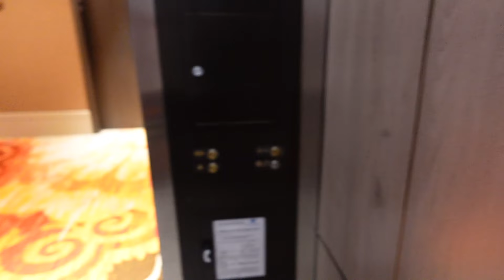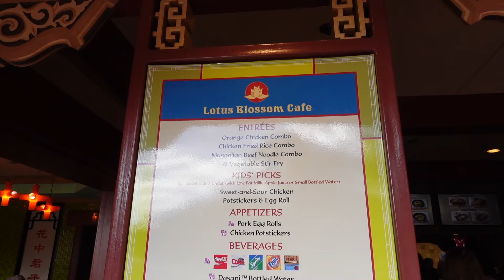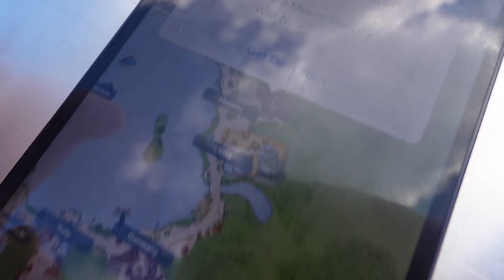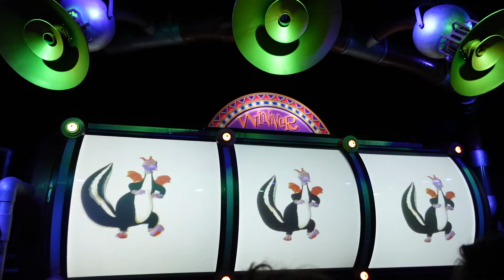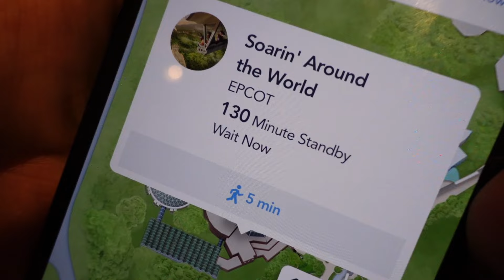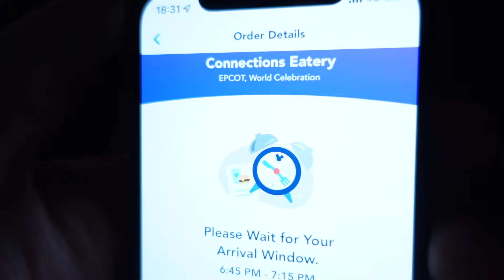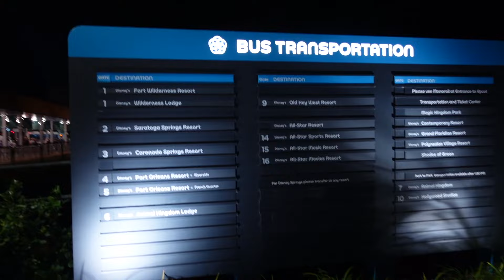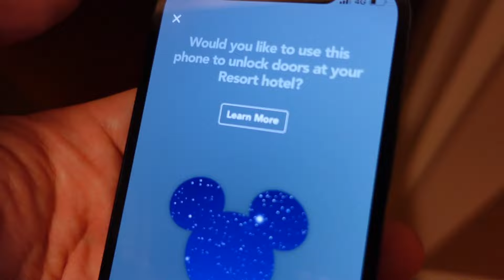Walt Disney World Vlog | Day 1 | EPCOT & Coronado Springs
Its day 1! Today I was off to EPCOT at Walt Disney World. It was a verrrrry crazy busy day at the park, where I struggle to enjoy rides, I did not opt for Genie+ today and was not willing to wait in very long queues (especially the day after two very long travel days). I decided to head back to my hotel to have a more chilled night, and get ready for an awesome day 2!

4. TikTok - MacBlog

1. Sony Vlog camera ZV-1 | Digital Camera
2. Oakley Unisex Urban Ruck Pack Rucksack
3. Hard Travel Case for Sony Vlog Camera ZV-1
4. Sony GP-VPT2BT Handgrip
5. Go Pro Max Camera
6. Apple iPhone 12
7. WD Storage Unit

Note, all opinions and feedback given in this video are of my own and based on my experience at that time. It does not reflect that of any of the companies services I may have used in the making of this video.